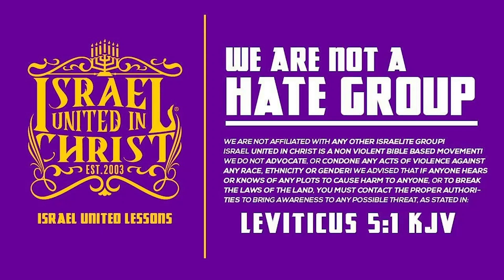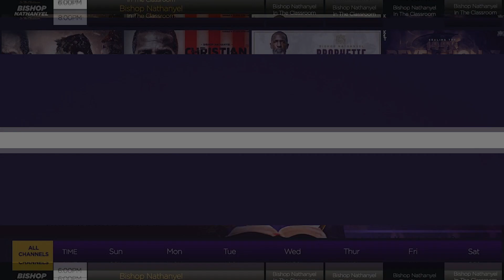The Israelites: Church Lies Revealed!!!